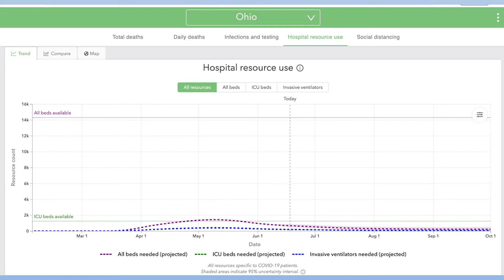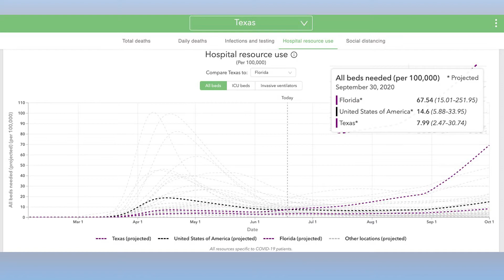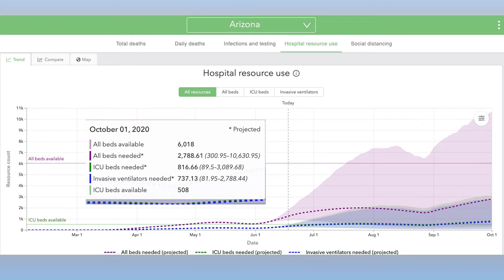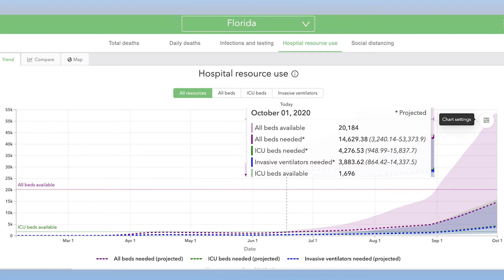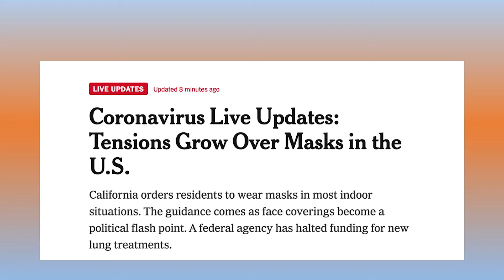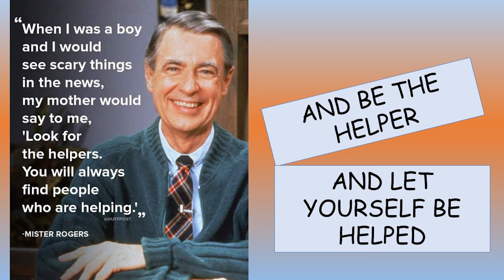COVID - 19: Predicting the Future Burden of COVID-19 on Hospitals and New Mask Lab Tests (June 20)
Dr. Kestler shows some graphs that predicts the future of some states with COVID-19 cases and hospital/ICU beds available.

He also shows the results of his "Close Talker" experiment and other experiments with masks and explains why everyone should be wearing them in certain situations.